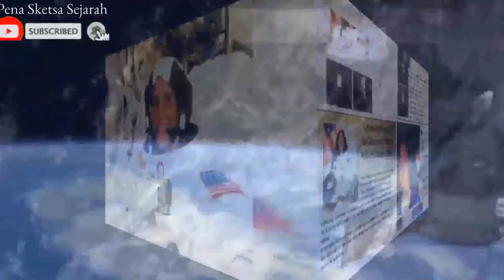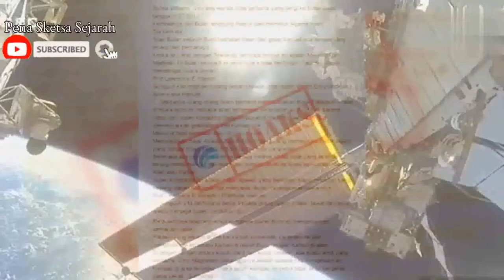Hoax Astronot wanita India Sunita Williams menjadi Mualaf setelah pulang dari bulan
Hoaks lama yang terus tersebar dimedia sosial.Sunita Williams bukanlah wanita pertama dari etnis India yang terbang ke angkasa, dan Ia juga tidak pergi ke bulan melainkan pergi ke Stasiun Luar Angkasa Internasional (International Space Station). Sunita William juga mempunyai keyakinan terhadap Dewa Ganesha setelah dia di ruang angkasa, dan bahkan kunjungannya ke India setelah ia kembali ke bumi bertepatan dengan perayaan Ganesh (perayaan agama Hindu).